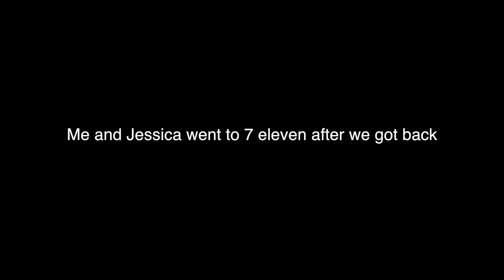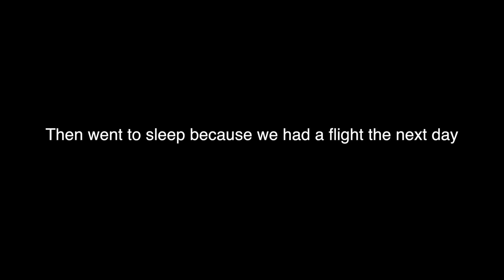San Francisco Vlog